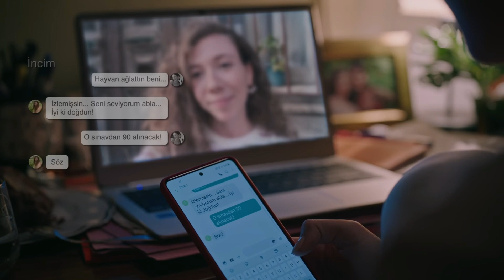Nueva Novela Turca - Yargı ( Juicio ) Novelas Turcas en Español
NUEVA NOVELA TURCA YARGI - JUICIO

En esta ocasión te venimos a hablar de Yargi, conocida en español como “Juicio”. Esta novela televisiva bajo una perpectiba de la abogacía y el mundo judicial combina de forma eficiente el género del suspenso, la acción y el drama. Quédate para que te enteres de todo lo que debes saber sobre esta serie.